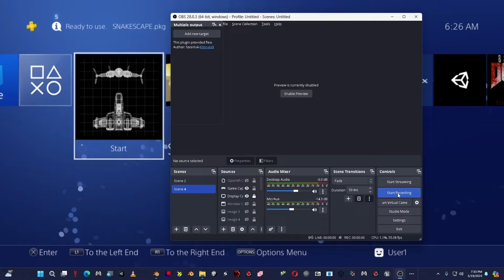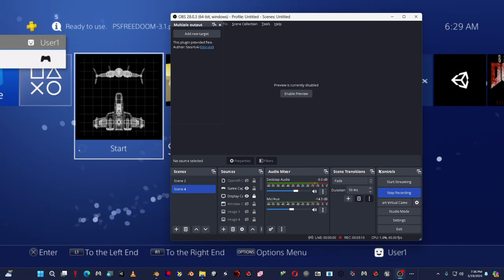First two mins of Space REQUIEM open alpha homebrew on Playstation